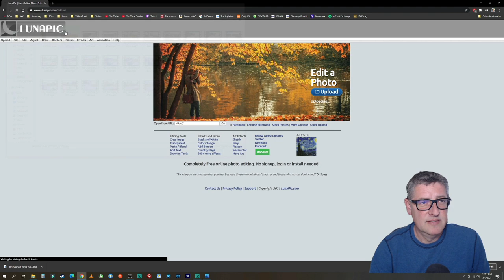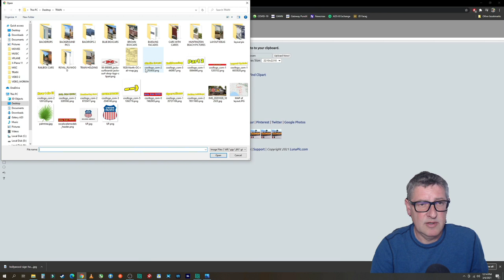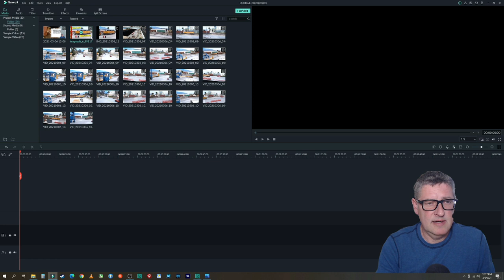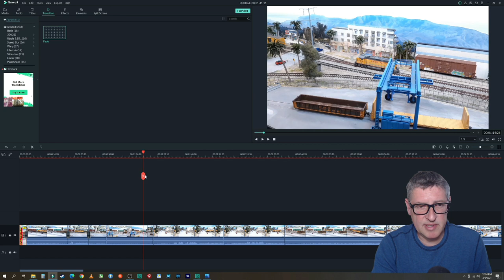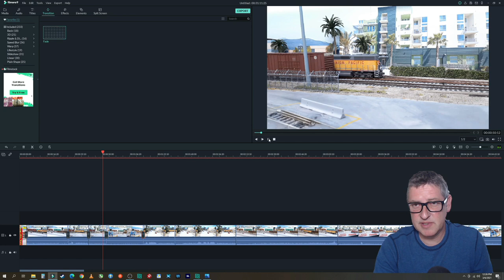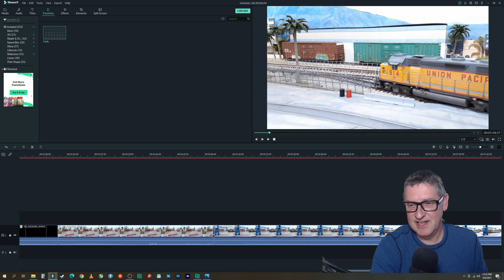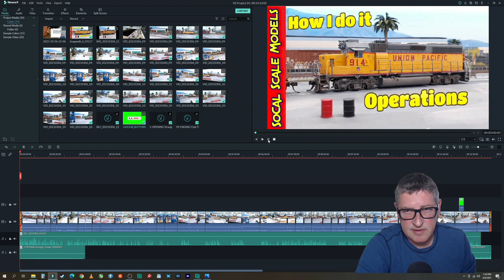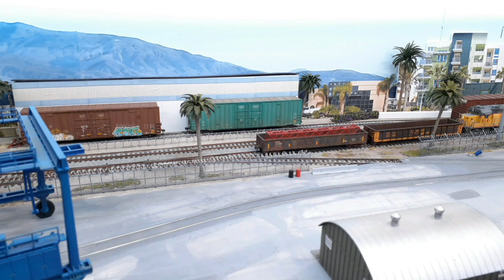Ops/How I do it | How I make my operations videos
Viewers wanted to know how I make the operations videos so here it is. I'll go over the filming process then the editing portion and we'll finish off with the final product, the operations video. Enjoy.